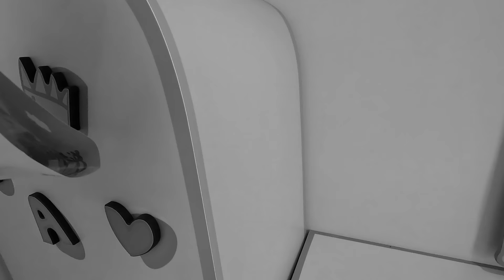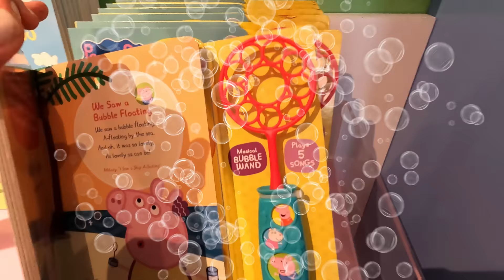Desafiei a minha mãe nas montanhas russas do parque da Peppa